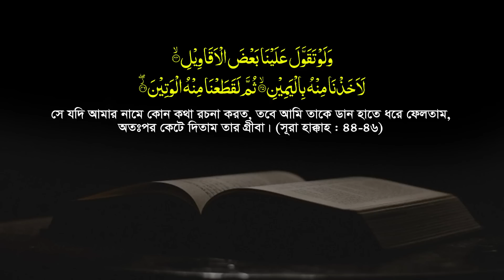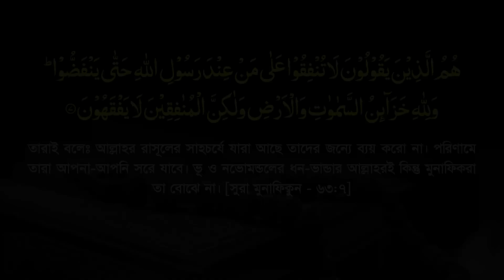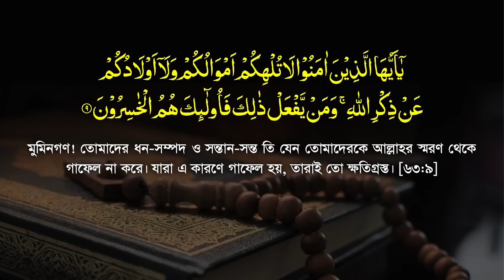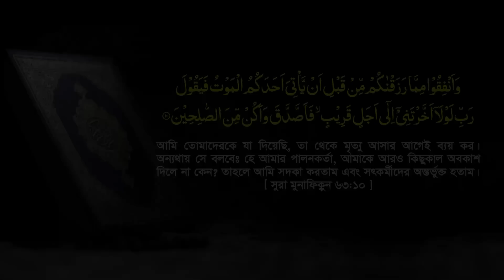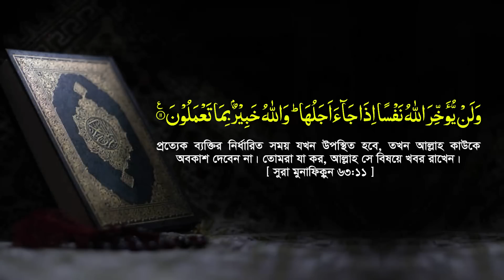সওয়াবের উদ্দেশ্যে যেসমস্ত স্থানে যাওয়া যাবেনা || Mau. Mozammel Haque New Waz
সূরা মুনাফিকুন এর ধারাবাহিক তাফসীর, পর্ব-৪ [শেষপর্ব],  আয়াত : ৭-১১ || Surah Munafikun Tafsir : 7-11 || অধ্যক্ষ মাওলানা মোজাম্মেল হক || Mozammel Haque Barisal || Tahjib Center.

সুরা মুনাফিক্বুন

هُمُ الَّذِينَ يَقُولُونَ لَا تُنفِقُوا عَلَى مَنْ عِندَ رَسُولِ اللَّهِ حَتَّى يَنفَضُّوا وَلِلَّهِ خَزَائِنُ السَّمَاوَاتِ وَالْأَرْضِ وَلَكِنَّ الْمُنَافِقِينَ لَا يَفْقَهُونَ
তারাই বলেঃ আল্লাহর রাসূলের সাহচর্যে যারা আছে তাদের জন্যে ব্যয় করো না। পরিণামে তারা আপনা-আপনি সরে যাবে। ভূ ও নভোমন্ডলের ধন-ভান্ডার আল্লাহরই কিন্তু মুনাফিকরা তা বোঝে না। [সুরা মুনাফিক্বুন - ৬৩:৭]
يَقُولُونَ لَئِن رَّجَعْنَا إِلَى الْمَدِينَةِ لَيُخْرِجَنَّ الْأَعَزُّ مِنْهَا الْأَذَلَّ وَلِلَّهِ الْعِزَّةُ وَلِرَسُولِهِ وَلِلْمُؤْمِنِينَ وَلَكِنَّ الْمُنَافِقِينَ لَا يَعْلَمُونَ
তারাই বলেঃ আমরা যদি মদীনায় প্রত্যাবর্তন করি তবে সেখান থেকে সবল অবশ্যই দুর্বলকে বহিস্কৃত করবে। শক্তি তো আল্লাহ তাঁর রসূল ও মুমিনদেরই কিন্তু মুনাফিকরা তা জানে না। [সুরা মুনাফিক্বুন - ৬৩:৮]
يَا أَيُّهَا الَّذِينَ آمَنُوا لَا تُلْهِكُمْ أَمْوَالُكُمْ وَلَا أَوْلَادُكُمْ عَن ذِكْرِ اللَّهِ وَمَن يَفْعَلْ ذَلِكَ فَأُوْلَئِكَ هُمُ الْخَاسِرُونَ
মুমিনগণ! তোমাদের ধন-সম্পদ ও সন্তান-সন্ত তি যেন তোমাদেরকে আল্লাহর স্মরণ থেকে গাফেল না করে। যারা এ কারণে গাফেল হয়, তারাই তো ক্ষতিগ্রস্ত। [সুরা মুনাফিক্বুন - ৬৩:৯]
وَأَنفِقُوا مِن مَّا رَزَقْنَاكُم مِّن قَبْلِ أَن يَأْتِيَ أَحَدَكُمُ الْمَوْتُ فَيَقُولَ رَبِّ لَوْلَا أَخَّرْتَنِي إِلَى أَجَلٍ قَرِيبٍ فَأَصَّدَّقَ وَأَكُن مِّنَ الصَّالِحِينَ
আমি তোমাদেরকে যা দিয়েছি, তা থেকে মৃত্যু আসার আগেই ব্যয় কর। অন্যথায় সে বলবেঃ হে আমার পালনকর্তা, আমাকে আরও কিছুকাল অবকাশ দিলে না কেন? তাহলে আমি সদকা করতাম এবং সৎকর্মীদের অন্তর্ভুক্ত হতাম। [সুরা মুনাফিক্বুন - ৬৩:১০]
وَلَن يُؤَخِّرَ اللَّهُ نَفْسًا إِذَا جَاء أَجَلُهَا وَاللَّهُ خَبِيرٌ بِمَا تَعْمَلُونَ
প্রত্যেক ব্যক্তির নির্ধারিত সময় যখন উপস্থিত হবে, তখন আল্লাহ কাউকে অবকাশ দেবেন না। তোমরা যা কর, আল্লাহ সে বিষয়ে খবর রাখেন। [সুরা মুনাফিক্বুন - ৬৩:১১]